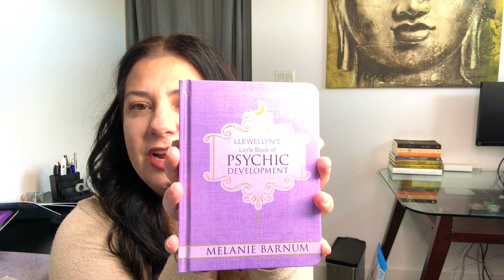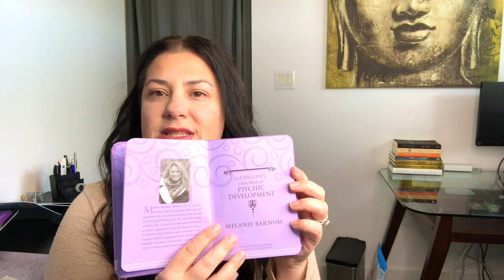Witch BookTube Review: Little Book of Psychic Development by Melanie Barnum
Book:  Little Book Of Psychic Development by Melanie Barnum

For the other books written by Melanie Barnum go

If you’ve read the book, I’d love to hear your thoughts and experiences in the comment section below!